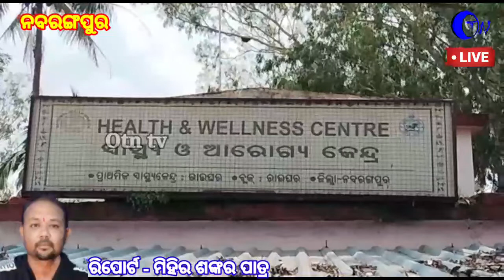ମୋବାଇଲ କଣ କଲା,,,,,